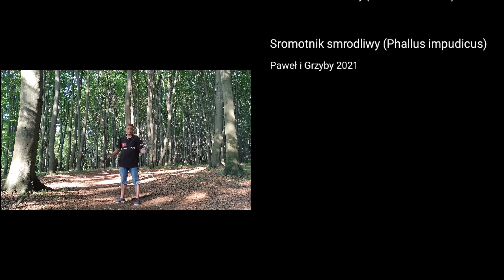Grzyby w lecie więc robi się ciekawie.